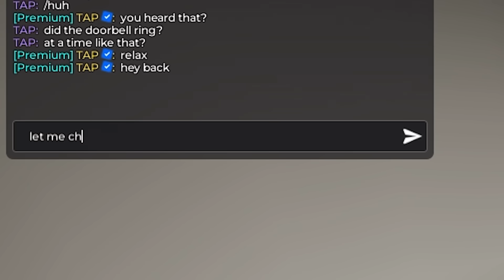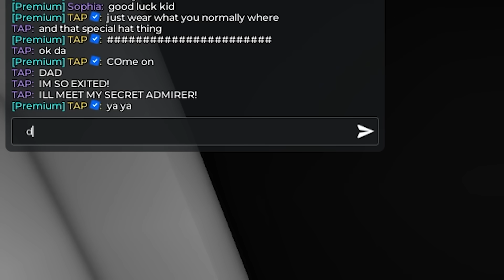BABY TAP Has a SECRET ADMIRER.. (Brookhaven RP)